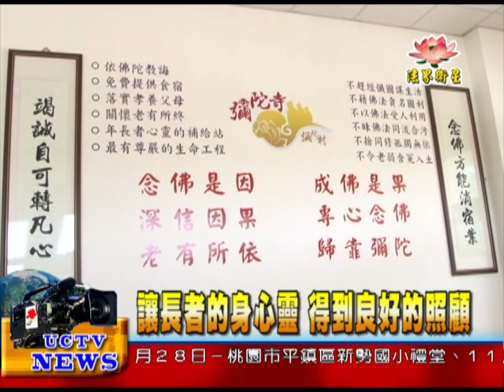法界新聞》20151126讓長者的身心靈 得到良好的照顧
受訪者 ： 苗栗三灣彌陀村創辦人  悟成法師
住在彌陀村的長輩們
受到如父母般的
孝養和奉事
落實佛法的孝道精神